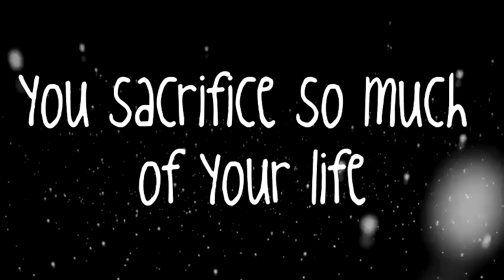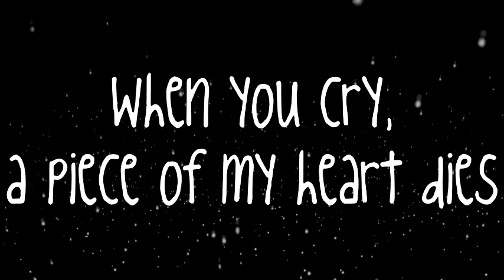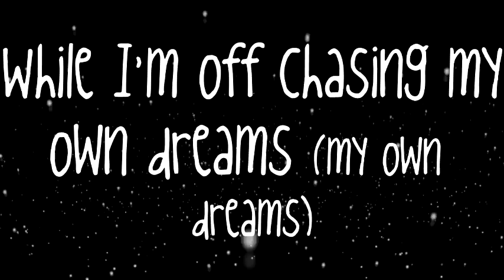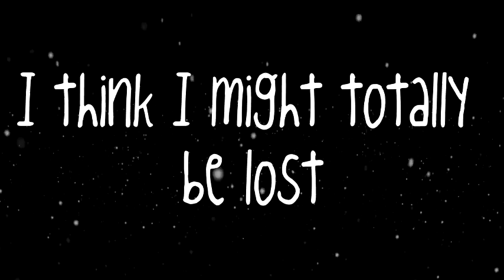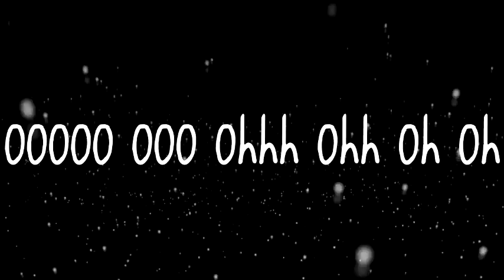City And Colour - The Girl (w/ lyrics on screen)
The Girl by City And Colour.